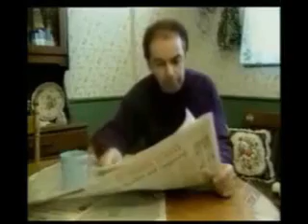Demons Masquerading As Dead People, Spirit Guides & Aliens 4-5 (copia)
Demons Masquerading As Dead People, Spirit Guides & Aliens
Demonios enmascarados Como Gente Muerta,Espìritus Guìas & Extraterrestres (INGLES)
ORIGINAL DESCRIPTION:
Publicado el 2 de sept. de 2014
(Leviticus 19:31)
Regard not them that have familiar spirits, neither seek after wizards, to be defiled by them: I am the LORD your God.

etiquetas el, gran, engaño, nuevo,orden,mundial,profecía,
bíblica,tiempo,final,6000,años,humanidad,diluvio,universal,antediluvianos, glándula, pineal, espiritismo,
orgon, orgonita,666 seres ,intraterrenos, extraterrestres ,Dajjal ,reptiliano ,metamorfico ,anticristo
,nuevo, orden, mundial, reptilianos, draconianos, sirianos, david icke ,alex collier, jordan maxwell, grahan
 hancock ,mito ,mutwa, barack obama ,alienigenas, gaminedes, sixto paz, giorgio bongiovani, siragusa, invisibilidad ,
 comando asthar, grupo rama, jj benitez, hitler, evidencia ovni ,ufos ,ufo, avistamientos, nefilim ,annunakis,
 draconianos, reptilianos, platillos volantes, platillos voladores ,fenomeno ovni ,terremoto ,tierra hueca, angeles, dalai lama, agua alcalinizada, papa francisco,iluminati,inwo cartas,
 meditacion, yoga ,reiki ,conspiraciones, sectas, religiones ,atlantica ,raza aria ,el secreto ,ley de atraccion,
brabuphada, budismo, falso profeta ,fraternidad blanca ,maestro kuthumi ,maestra nada, maestro saint germain,
chitauri, amero ,subliminales, control mental,disney,anticristo,contra nuevo orden mundial,
fin del mundo, aliens, extraterrestres, reptilianos, draconianos,, illuminati, extraterrestres,
 psicotron ,sociedades secretas, 2014, geometría sagrada, projecto montauk, projecto, filadelfia,
 energía ,libre,credo mutua , merkaba, civilizacion, Marte, seres , luz, nuevo orden mundial,
alimentos organicos, nibiru, planeta x, telepatía, tipología extraterrestre, universos paralelos,
 existencia multidimensional, tecnología Tesla, disclosure project, floruro en el agua que bebemos,
el efecto del aspartame, mercurio en nuestras amalgamas, el VIH no causa el SIDA, atlantis,lemuria,
reactivación de ADN , nibiru, planeta x, telepatía, tipología extraterrestre, universos paralelos
 nibiru, planeta x, telepatía, tipología extraterrestre, universos paralelos, existencia multidimensional,
 tecnología Tesla, disclosure project, floruro en el agua que bebemos, el efecto del aspartame,
mercurio en nuestras amalgamas, el VIH no causa el SIDA, atlantis,lemuria,reactivación de ADN, los mayas,
 los sumerios, los egipcios, meditación, la flor de la vida, los efectos de nuestras creencias en nuestra
 biología, los efectos de nuestros pensamientos en nuestra realidad,zeigeist, tavistock mk-ultra,
sanación energética, la tierra hueca, tuneles subterraneos en el planeta, kundalini, glándula pineal,
viaje astral, reencarnación, universo holográfico, arqueología prohibida, visión remota, operación looking glass,
chemtrails, HAARP, energía libre, la verdad sobre la Luna,la calavera o craneo de cristal, el calendario maya,
 project camelot,doppelganger , microchip implantable,cuarto milenio,iker gimenez,lobizon,hibridos, nanotecnología, DMT 2012, waka waka, papado bestia,
apocalipsis, pascua, zeitgeist, navidad, nacimiento jesus, horus,mitra,apolo,vishnu, incubos, sucubos, réprobos,
 niños intercambiados necronomicón 999 portal 10:10 portal 11:11 el cuarto contacto portal 9:9:9 mensajes kryion
 ultima canalización ashtar sheran alaniso barza chateando con un extraterrestre magia ritual cábala templo de salomón
 djinns jinns genios hadas calendario pagano pictogramas circulos cosecha portal dimensional virgen de guadalupe
 jesuitas  pelicula transformers español el cuarto contacto tercer milenio contactados chip abducidos
 marduk tiamat planeta x necronomicon 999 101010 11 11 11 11:11 10:10 9:9:9 pelicula avatar manifestación fantasma
 stop secrets vril  10/10/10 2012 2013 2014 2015 voor kish koth simbologia codigo da vinci masoneria
 el simbolo perdido declaración stop secrets 10/10/10 rafapal orishas eleggua chamanismo
changó ocultismo dracula benedicto XVI disclusure project  celia cruz aiwass alister crowley
nazi football otto  madame blatavsky quija esoterismo youtube  orion pleyades puma punku  foo fighters
mago merlin Aldebaran Ashtar Sheran maestros ascendidos curso de milagros  Adama Sanat Kumara